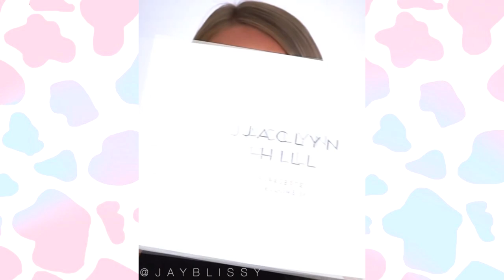Best Makeup Transformations 2021 || DIY New Viral Makeup